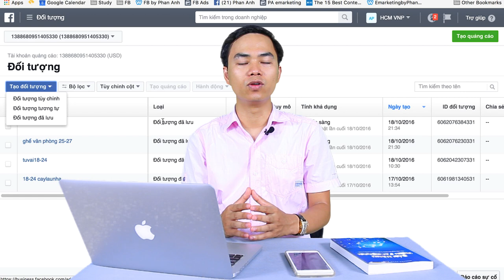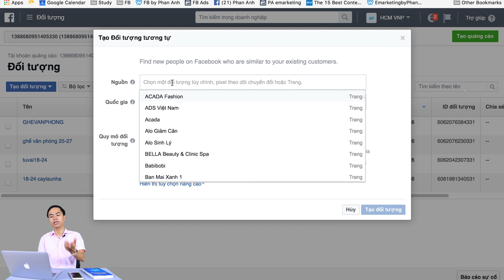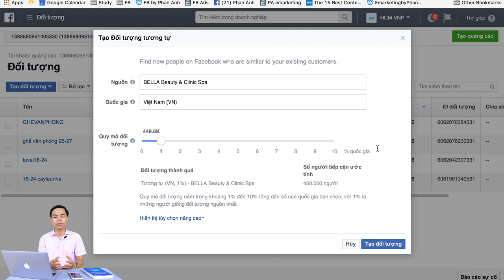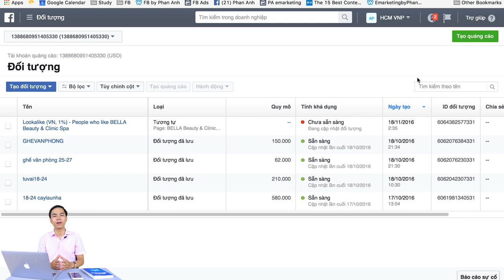Remarketing là gì? Hướng dẫn cách chạy Remarketing Facebook #4 [PA Marketing]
Remarketing là gì? Hướng dẫn cách chạy Remarketing Facebook #3 [PA Marketing]
- Video được trích từ khóa học "Bán hàng Online trên Facebook toàn diện" của MBA.ThS Nguyễn Phan Anh - Chuyên gia Marketing Online. Nếu các bạn muốn tham gia khóa học hay có bất cứ thắc mắc, câu hỏi gì có thể liên hệ với chúng tôi để nhận được tư vấn miễn phí (Thông tin liên hệ các bạn xem ở phần bên dưới).
- Học và tìm hiểu các khóa học của PA Marketing NGAY TẠI ĐÂY

Cơ Sở 1: Tầng 2, Số 51 Nguyễn Ngọc Vũ, Cầu Giấy, Hà Nội.
Cơ sở 2: Tầng 7, Số 1 Hoàng Đạo Thúy, Hà Nội
Trụ sở: 3A/19, 59 Lê Đức Thọ, Nam Từ Liêm, HN